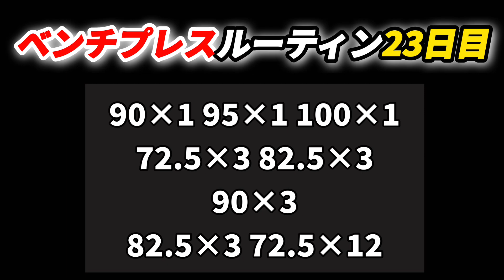ベンチプレス100キロ挙げるルーティン23日目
ベンチプレスルーティン23日目
90×1 95×1 100×1
72.5×3 82.5×3 90×3 82.5×3 72.5×12